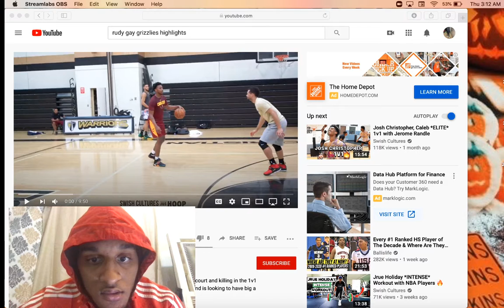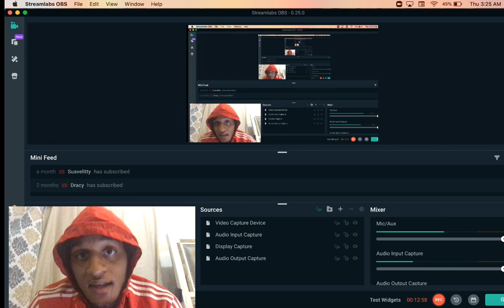DARIUS GARLAND *GO CRAZYYY* NBA 1V1 AND 2V2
TAP IN W UPCOMING YOUTUBER WHO GONNA SHOCK THE WORLD W BASKETBALL CONTENT SOON AND REACTIONS!!!